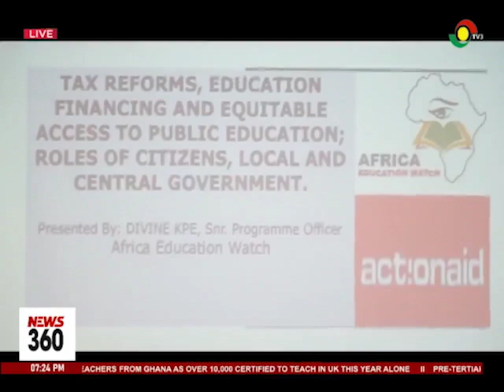Basic education: l enrolment: 1.4 million children aged 4-7 in Ghana not attending school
1.4 million children aged four to seven in the country are not attending school, with nearly one million out of the 1.2 million figure never attending, according to the latest report by Africa Education watch.